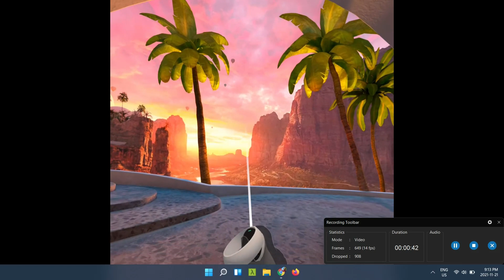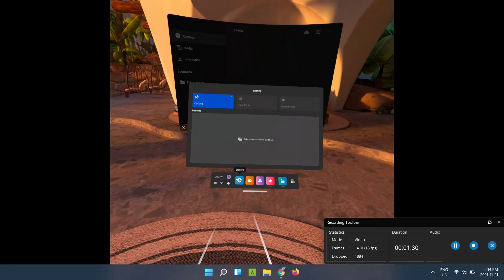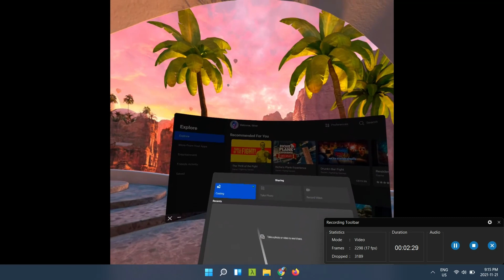Oculus Quest 2 Demo